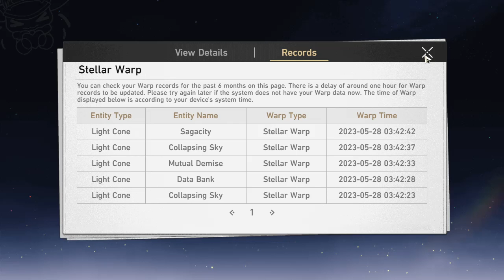LUCKY SPOT HOW TO GET 5 STAR LIGHTCONES HONKAI STAR RAIL